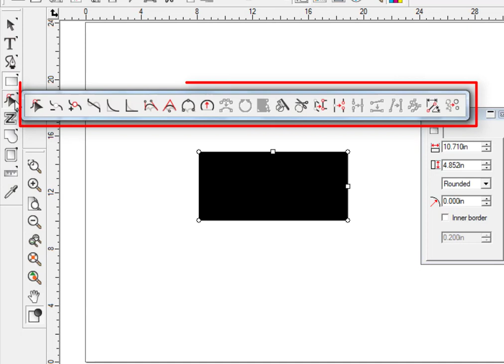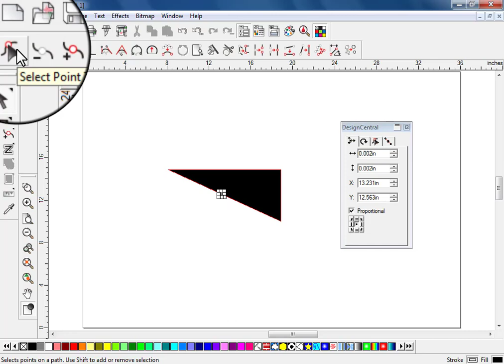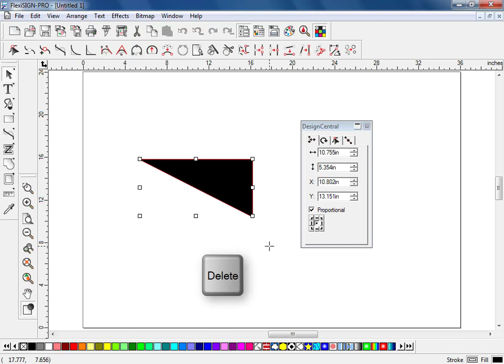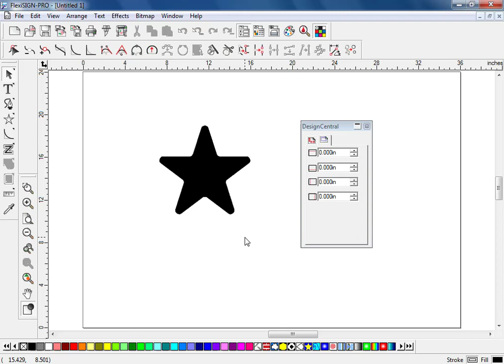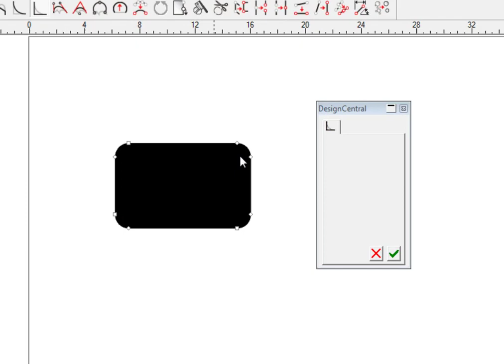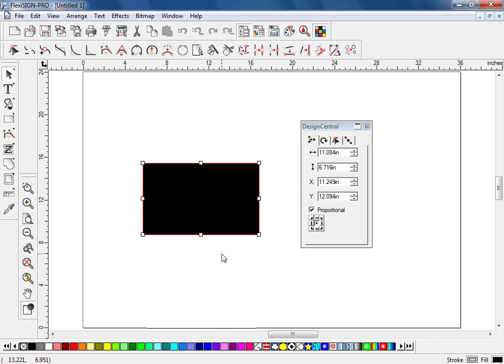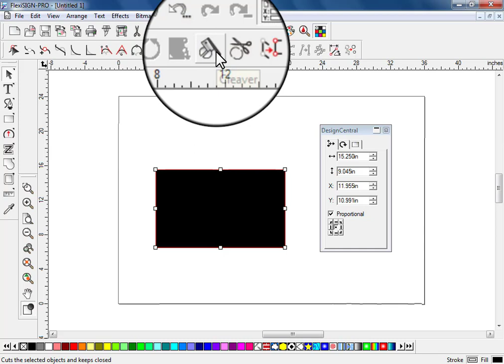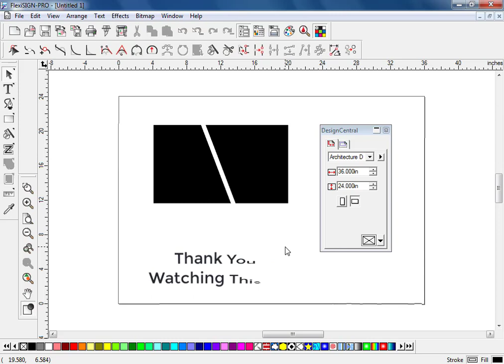FlexiSign: Path Edit Tools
Hello Friends

is video me Path Edit Tool ke basic use ke duara jeh batane ka jatan kiya gya hai ke ki kis tool se hum kya kar sakte he.

is video me Path Edit toolbar me se sirf un tool ko use kiya gya hai jinki jarurat hame adik padti hai.

1. Select Point Tool
2. Remove Point
3. Add Point
4. Straighten Points
5. Round Corner
6. Sharpen Corner
7. Optimize By Curve
8. Optimize By Smooth Arc
9. Optimize By 3-Point Arc
10. Make Arc
11. Cleaver
12. Close Path